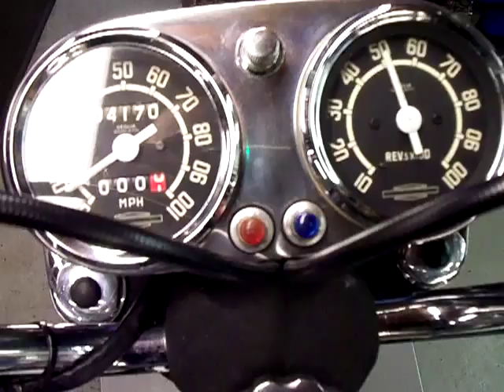1967 aermacchi harley davidson sprint SS 250 fully restored by sonny's m/c repair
this beautiful 1967 aermacchi sprint SS250 was recently restored by us here at sonny's for a very very very good custmoer & friend of ours in las vegas nevada. it came here in a crate in  2010 for the slow & steady resto. the bike was in  exxcellent condition considering it sat apart for years. another shop had attempted the resto & she lost faith in them. she went to "ricks restoration" in las vegas also & was not completely confident with their services so in the end she picked sonny's & i am glad she did becasue she is great. the bike has all new wheels assy's, modified engine to accept a 74 MM piston & o/s rod. we had the seat don with white piping to accent the tank panel. all chromeplating & polishing was done by browns plating. we added the passenger handrail (a factory original accessory) 45 years old never looked so good.